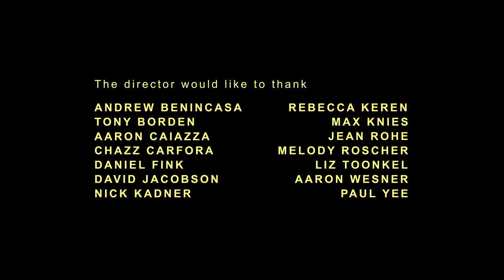This Is It | Sex, Love & Personal Space in Quick-Fire Comedy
Two college kids. First apartment. Sh*t gets real. Fast.

dir. Alexander Engel

"As funny as it is clever, 'This Is It' is a shining example of the power of concise, well-measured storytelling – packing in more laughs/feels per minute than most feature films could only dream of, Engel’s short stands as an exemplary model for short filmmakers to take influence and inspiration from. Proving that films don’t have to be a weighty 3-hour opus to make an impact ' - 🌟 Rob Munday, S/W Managing Editor

Directed by Alexander Engel
Writing by Alexander Engel

Cast
Nicole Balsam... Marla
Hannah Dunne... Sister
David Gelles...Kip
Mike Steinmetz... Jules

Producers   Matthew Achterberg, Alexander Engel, Brad Payne

Music   Saul Guanipa
Cinematography    Joe Anderson
Film Editing    Daniel Prickett
Casting    Eve Battaglia
Art Direction   Esther Kim
Costume Design   David Tabbert
Makeup Department    Margie Bresciani, Liz Coakley, Katie Galliher
Sound Department    Micah Bloomberg, Mark Henry Phillips
Visual Effects   Robin Comisar

Gaffer    Noah Chamis
Assistant camera  Julian Kapadia, Sam Wootton
Costumer   Tara Bassim, Melissa Vargas

Editorial Department
Colorist   Sam Daley
Title Designer    Adam Lytle
Production assistant    John Niles